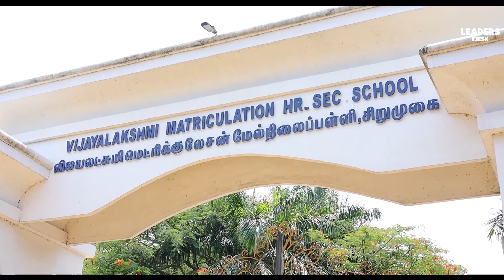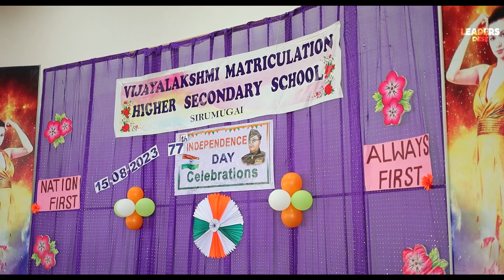Independence Day Celebration at Vijayalakshmi Matriculation Higher Sec. School I 15 August 2023 I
Join us for an electrifying Independence Day Celebration at Vijayalakshmi Matriculation Higher Secondary School! Immerse yourself in the patriotic fervor as we commemorate the spirit of freedom and unity. Watch in awe as students showcase their talents through vibrant performances, stirring speeches, and heartwarming displays of patriotism. 🎤 Special guests, Mr. Samuel Churchill, founder of Leaders Desk Private Limited and Dr. K. Vijayaraj, Chairman & State Chief Commissioner, Hindustan Scouts & Guides , graces the event, sharing insights on nurturing future leaders. From the enchanting flag hoisting ceremony to the enthralling cultural extravaganza, this video captures the essence of a memorable day that honors our nation's heritage. Don't miss this heartening celebration of India's Independence with us! IndependenceDayCelebration PatriotismAtItsBest"

Location:176, 3rd Floor, Dr. Rajendra Prasad Road, Near Karpagam Complex, Coimbatore, Gandhipuram, Tamil Nadu-641012